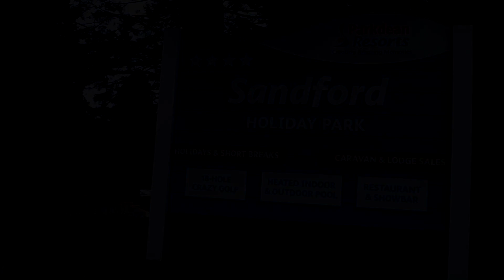Swanage & Corfe Castle by Motorcycle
A few days with the family at Sandford. A lovely little trip around Swanage and Corfe Castle.